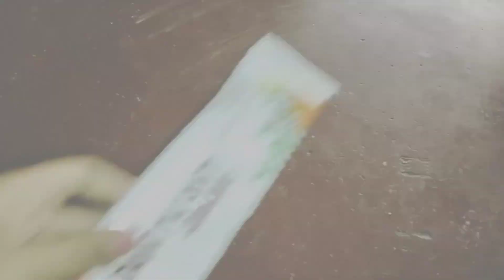लाखों रुपए बचा लीजिए इन टिप्स को यूज करके/ यह टिप्स आज से पहले किसी ने नहीं बताई होगी/ kitchen tips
सिंक में कैची डालते ही होगा कमाल 😱 kitchen tips | new tips 2023 | Brilliant kitchen tips

अब चाबी ताले में नहीं चॉपर में लगाएं/हर काम होगा बहुत आसान/kitchentipsandtricks @sonykitchen9674

अब चाबी ताले में नहीं चॉपर में लगाएं/अब हर काम होगा बहुत आसान/kitchentipsandtricks ‎@Sonykitchen

अब होगी जिंदगी भर की tension khatm/अब होगी रोज़ रोज़ की झंझट खत्म/kitchen tips

कमाल के किचन टिप्स जिसमे करें समय और पैसा और सामान की बचत अब होगी रोज़ रोज़ की झंझट खत्म kitchen tips

अगर आप किचन के कामो से परेशान तो ये वीडियो आपके लिए dailyvlog tips

कमाल के किचन टिप्स जिसको देखकर दिमाग 💡की बत्ती जल जल जाये,समय पैसे दोनों बचाएं| Useful Kitchen Hacks

Kitchen
Kitchen tips
Kitchen Hackes
Kitchen cleaning
किचन टिप्स
4 kitchen tips
5 Kitchen tips
6 Kitchen tips
6 Tips on how to save money
8 Kitchen tips
9 Kitchen tips
10 Kitchen tips
11 Kitchen tips
12 Kitchen tips
25 Kitchen tips